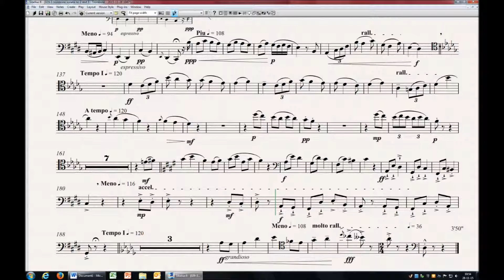[PLAY ALONG] Trombone Sonata No. 2, Op. 29 - III. Allegro ma non troppo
PLAY ALONG = Accompaniment without trombone
Sonata No. 2 in D flat major for trombone and piano, Op. 29 (2008) – III. Allegro ma non troppo - Composer: Geert Van Hoorick - Digital performance using Sibelius 6 and Garritan Personal Orchestra - Feel free to rate and comment here – Sheet music free to print on
The 2nd trombone sonata is a modern-classical (i.e. neo-romantic) sonata, which consists of three movements. The 1st movement is solemn, passionate and moderately fast and in sonata form, the 2nd movement is a gracious intermezzo in Lied form, with a powerful middle section, the 3rd and final movement is a moderately fast and passionate piece in sonata form.